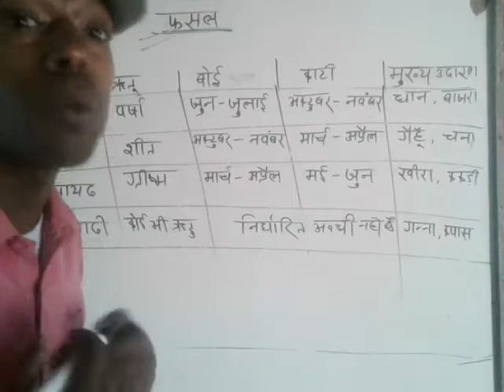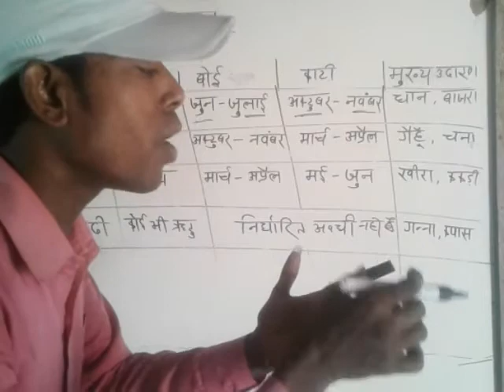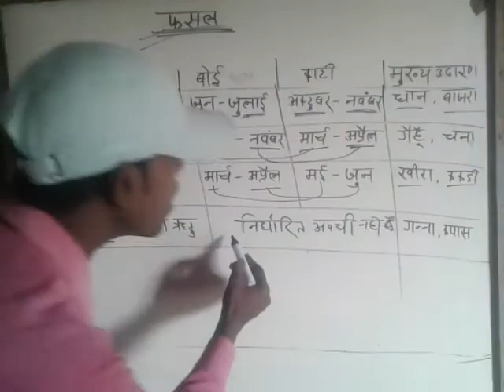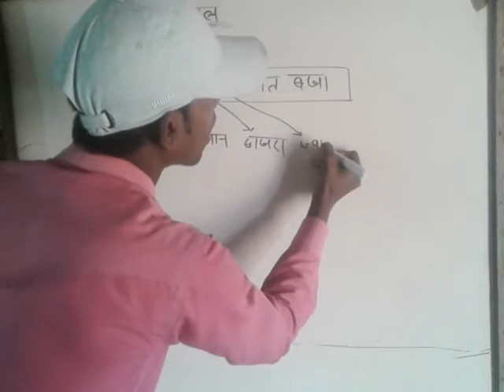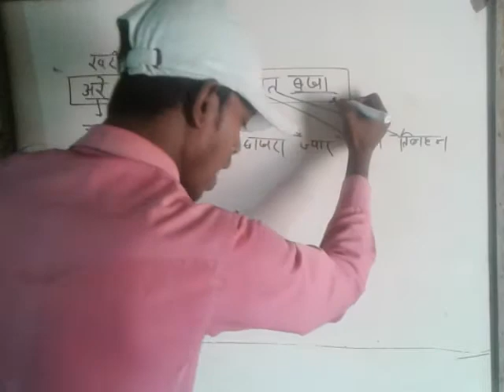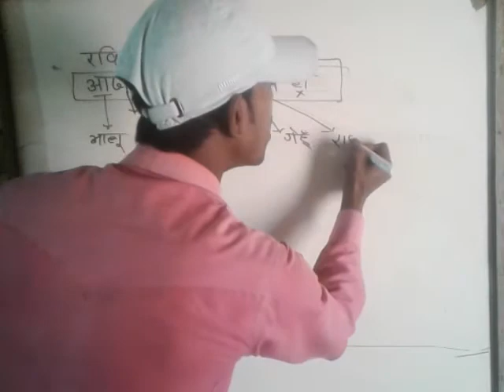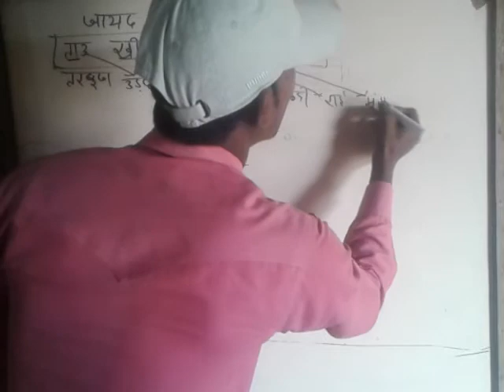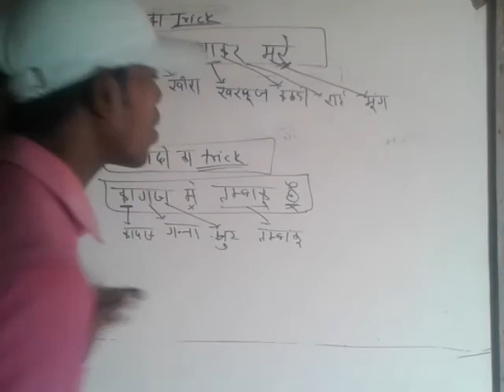Phasal Ki Pribhasha and Pahachane Good Trick .. Math Wizard by Pramod sir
wwwmath wizard .com ...math wizard.
wizard coaching centre ..pramod sir